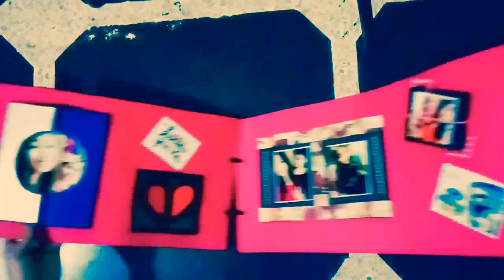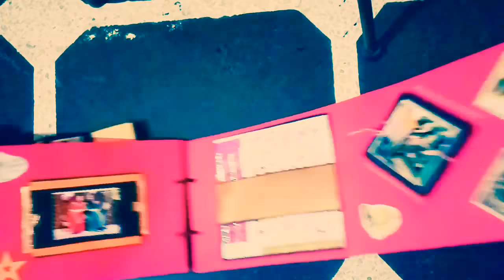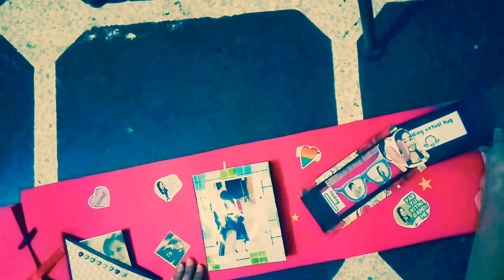6 letter name greeting handmade personalised card